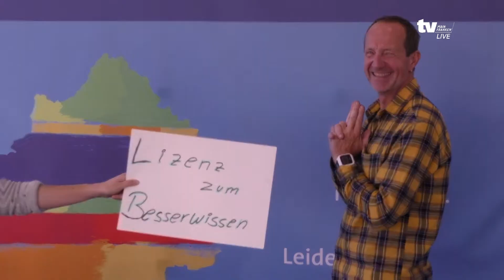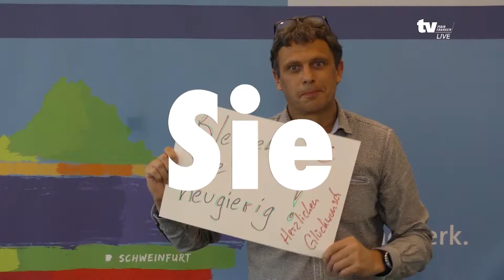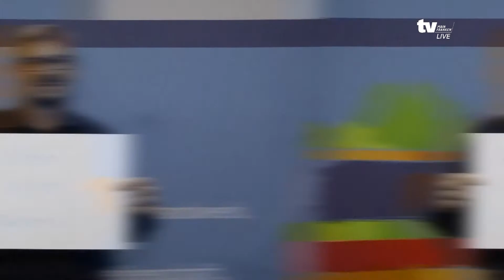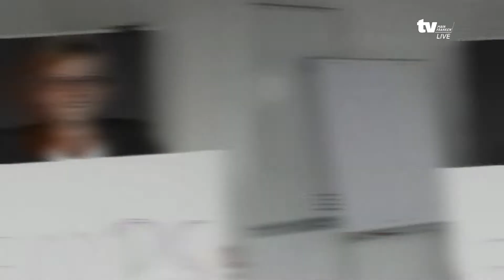Highlights Meisterfeier 2020: Poetry Slam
Eine besondere Überraschung für die Meisterinnen und Meister 2020: Ein Poetry Slam, der mit Hilfe ihrer Ausbilder und Prüfer entstanden ist.